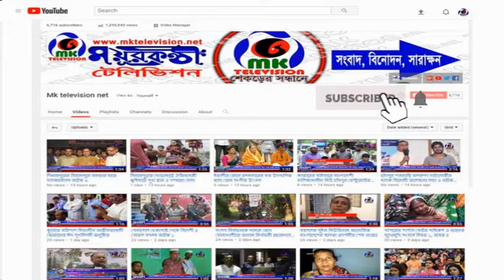মা” তুমি আমাকে একটি সু সন্তান দাও, দেশ তোমাকে উন্নত রাষ্ট্র দিবে শেখ আফিল উদ্দিন এমপি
Video source: MK TELEVISION NEWS